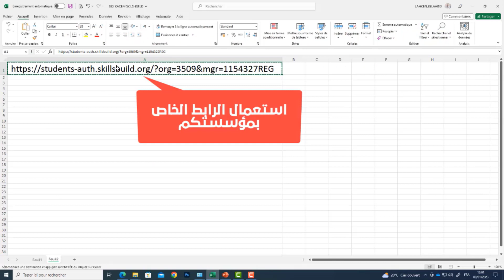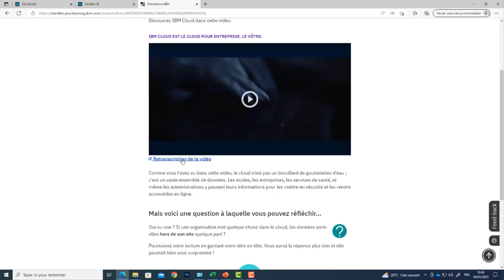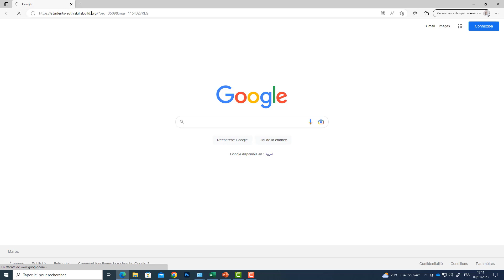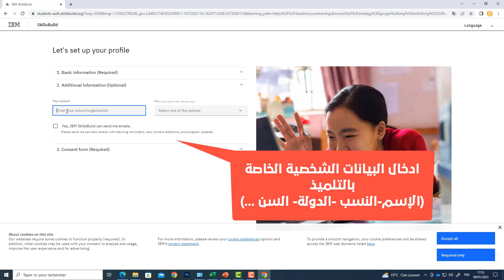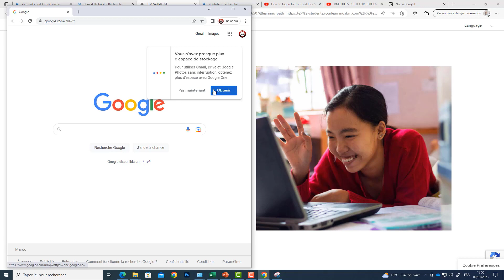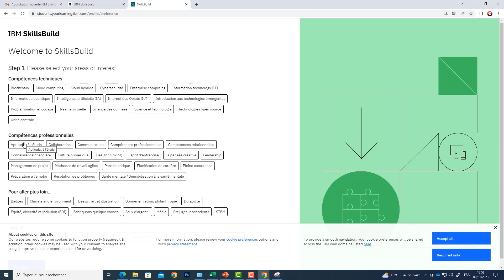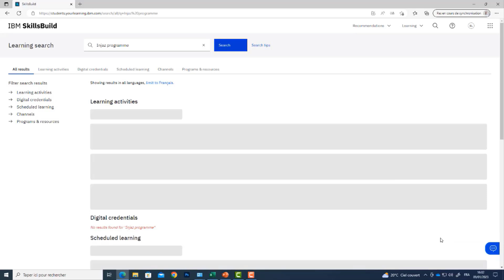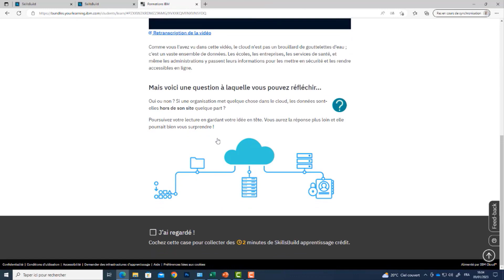Skills Build طريقة ولوج التلاميذ والأساتذة إلى منصة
Skills Build ولوج التلاميذ والأساتذة إلى منصة تنمية المهارات